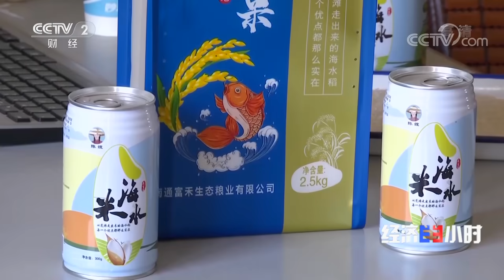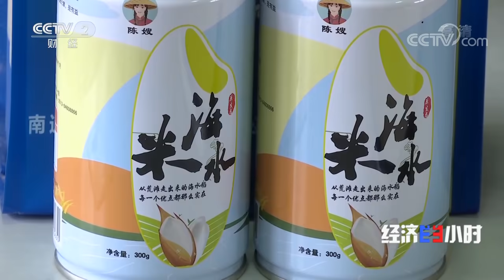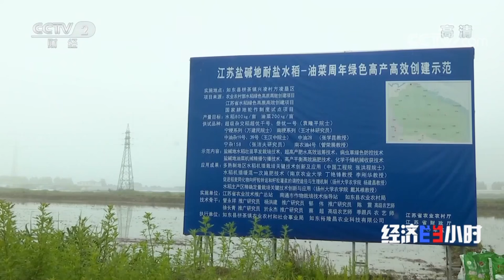亿亩盐碱地将迎新生 30万吨海水稻大米将摆上餐桌！「经济半小时」20210712 | CCTV财经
本期节目主要内容：
忙过夏收忙播种，每年的这段时间，农田里都是非常忙碌的景象。然而，并不是所有的土地都具备种植农作物的条件。根据测算，我国有将近15亿亩的盐碱地。在盐碱地上种出粮食一直都是广大农民的心愿。2017年，国内第一株海水稻秧苗插进了青岛海水稻研发中心的土壤，到现在，四年时间过去了，海水稻的进展一直广受关注。